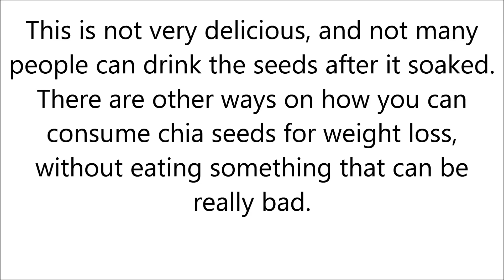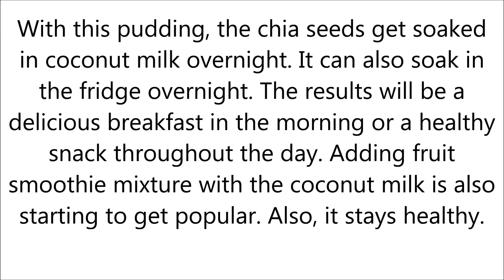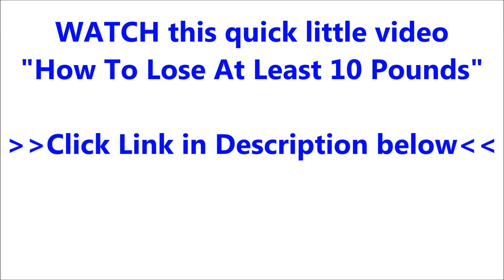How To Lose Weight With Chia Seeds | how to eat chia seeds for weight loss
How To Lose 20 Pounds In 3 Weeks!

For anyone WHO is craving for the most effective and easiest method to thin, then the chia seeds ar the most effective at the instant. Chia seeds ar extremely healthy and useful, and a lot of individuals ar setting out to notice however useful the chia seeds is for losing weight. However, it's necessary to understand the way to eat chia seeds, so it'll work optimally for weight loss. Here ar a number of the foremost necessary ways that and different data concerning consumption chia seeds for weight loss how to eat chia seeds for weight loss .

Chia seeds is onerous to consume

Chia seeds for weight loss may well be a good plan, and there’re several booming studies that have tried chia seeds for weight loss how to eat chia seeds for weight loss , however, not many of us will consume the chia seeds as a result of it is dry and not delicious.

This usually causes individuals to prevent consumption the chia seeds and making an attempt to travel on different diets. the foremost common means that individuals ar consumption chia seeds is by soaking it in water, and so drinking it. this is often not terribly delicious, and not many of us will drink the seeds when it soaked. There ar different ways that on however you'll be able to consume chia seeds for weight loss, while not consumption one thing that may be extremely dangerous.

Chia seeds pudding

The first reaction to the chia seed pudding is that a lot of individuals suppose that this is often not ideal if you're simply victimization the chia seed for weight loss. However, this pudding is particularly designed for people who ar craving for ways that to eat chia seeds while not simply swallowing it.

With this pudding, the chia seeds get soaked in coconut milk nightlong. It can even soak within the icebox nightlong. The results are going to be a delicious breakfast within the morning or a healthy snack throughout the day. Adding fruit smoothie mixture with the coconut milk is additionally setting out to get well-liked. Also, it stays healthy how to eat chia seeds for weight loss .

Adding the chia seeds in muffins

Another methodology of together with chia seeds into food, without having to style the seeds and particularly a good plan for chia seeds for weight loss how to eat chia seeds for weight loss . individuals ar creating a low-fat gem, however simply adding a number of the seeds into the batter. The result are going to be a good tasting gem, which is healthy and jam-packed with nutrients attributable to the seeds enclosed within the instruction.

Any variety of gem is used, as long because it may be a low-fat gem instruction, designed for diets. These muffins ar usually low in sugar and fat.